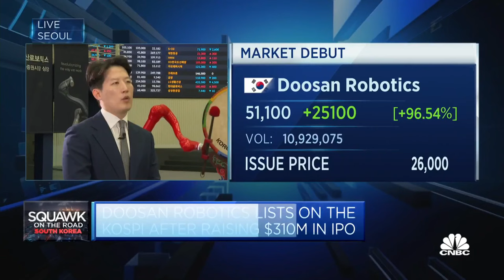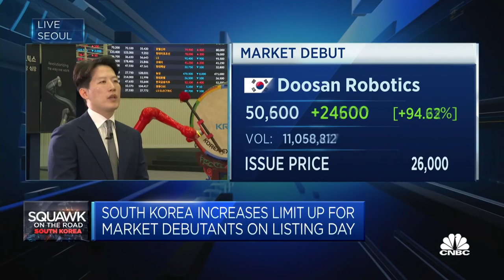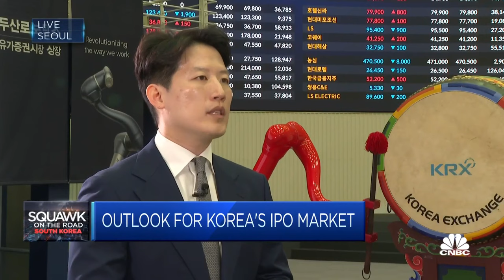Doosan Robotics IPO: Robotics has a 'multi-year growth opportunity,' Macquarie says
James Hong, head of mobility research at Macquarie, discusses Doosan Robotics' initial public offering, and says many big companies will be going into robotics.